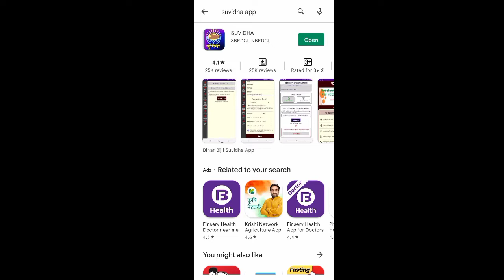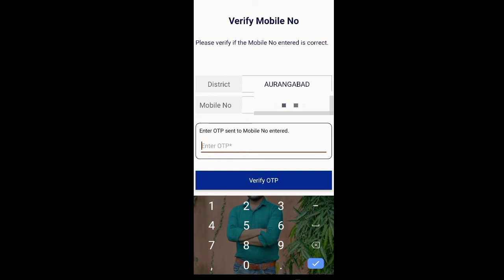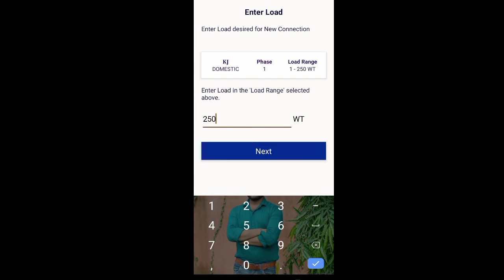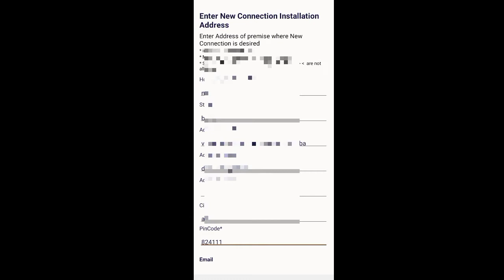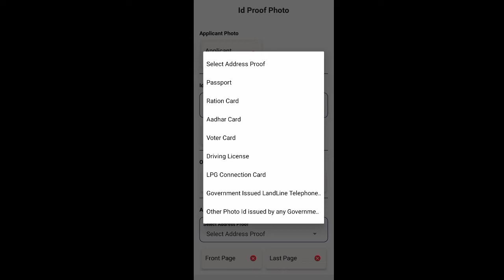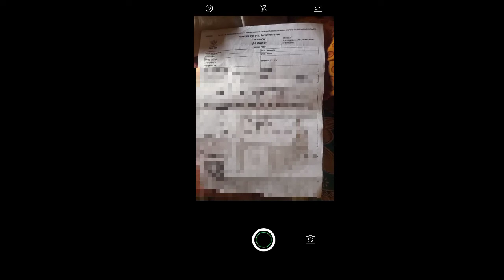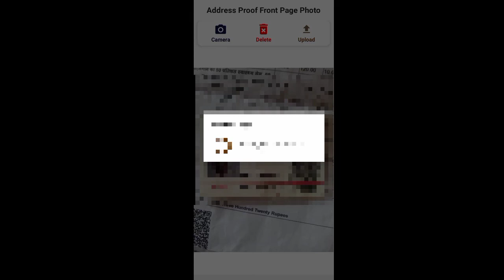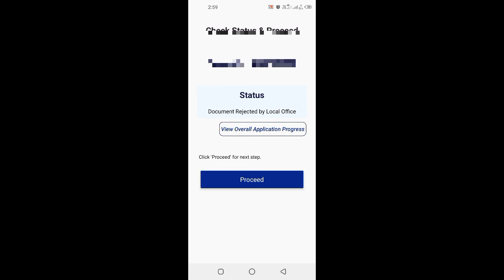New Bijali Connection Online apply kaise kre 2022|फ्री में बिजली कनेक्शन कैसे लें